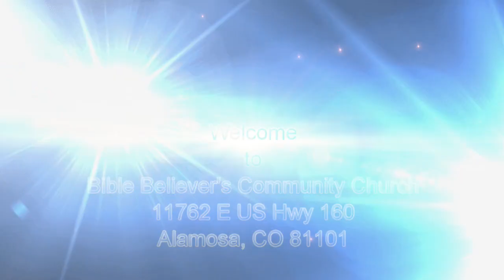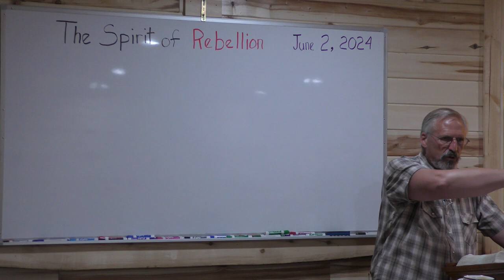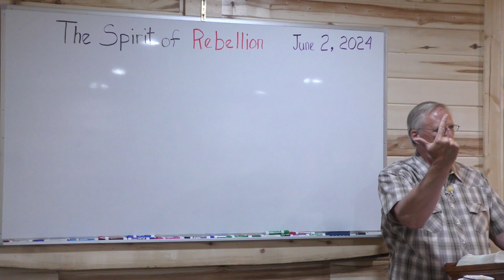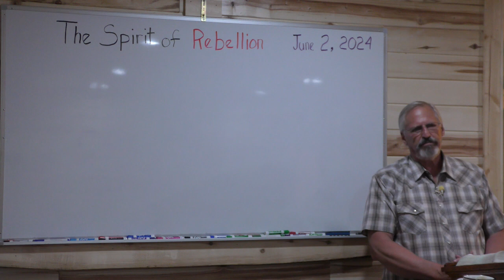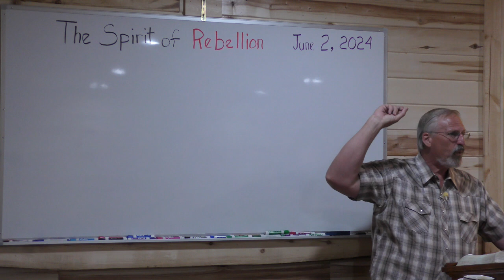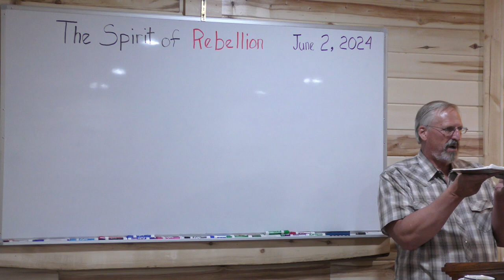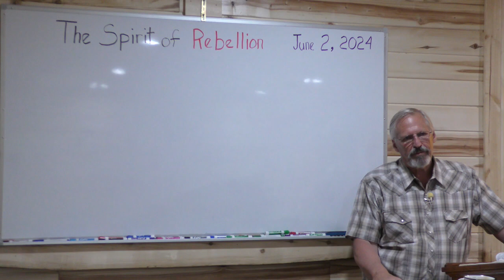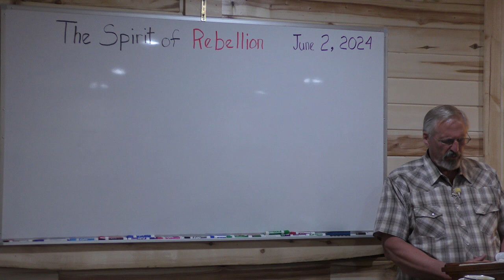The Spirit of Rebellion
Join us in the continuing study of the Spirit World.  Today, Pastor preaches on the spirit of Rebellion.  What is God's definition for rebellion and what does God have to say about it?